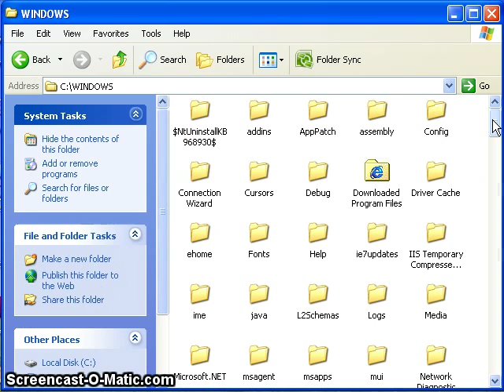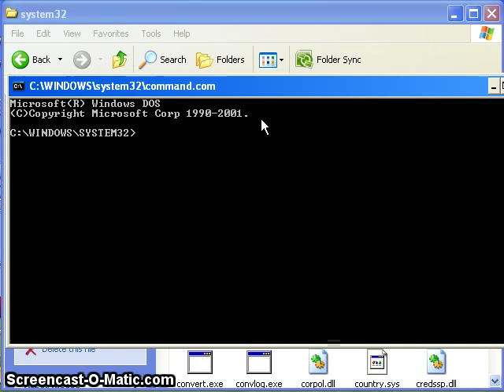Can't Open executable Programs Virus fix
Use at your own risk. This is the second step. The first step is to start the pc in safe mode (tap f8 when PC is booting up/startup, and select "safemode with networking"), and then install and run malwarebytes (free version works). After that is done follow along with this screencast.

OR
Use run prompt and type command.com, or go to C:\Windows\system32\ and double click on Command.com
type "regedit" at the command prompt
Navigate to HKEY_CLASSES_ROOT\.exe
In the right-hand pane, set (default) value to - exefile
Open executable files to see if it is fixed-if it does not work check this reg entry:
HKEY_CLASSES_ROOT \ exefile \ shell \ open \ command.
Double-click the (Default) value in the right hand pane and delete the current value data, and then type:
"%1" %* exactly as shown including the quotes and asterisk.

Exit the Registry Editor.
Type exit to close command prompt.